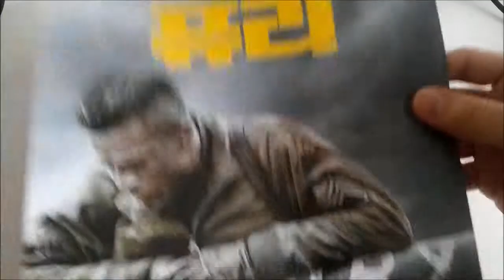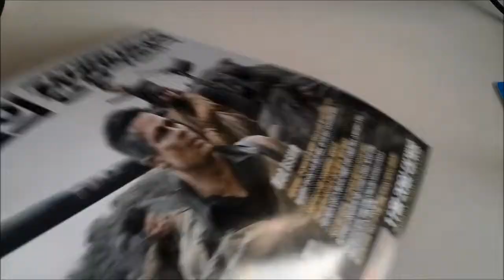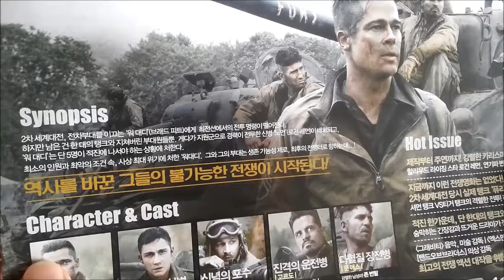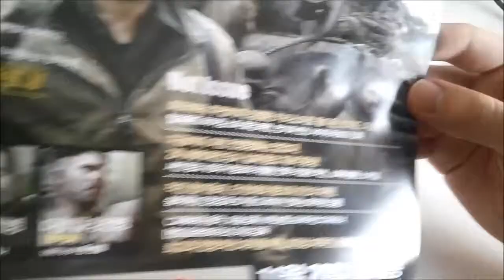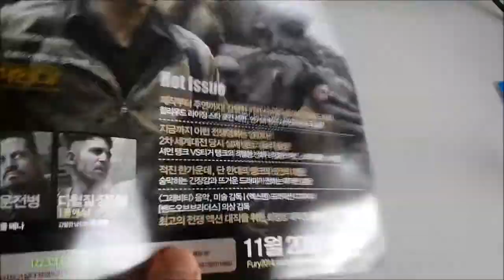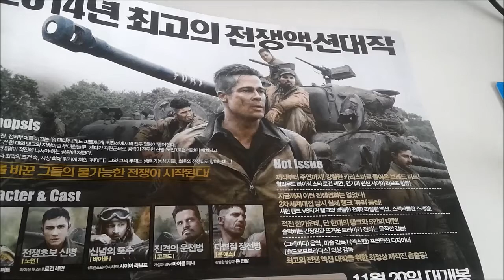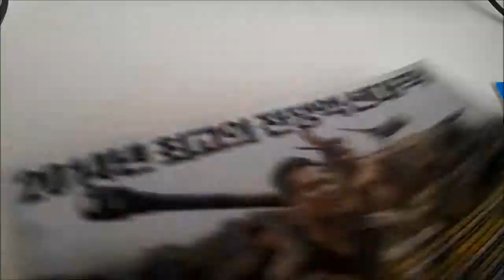[부지런TV]영화 퓨리 리뷰/Fury Movie Review Brad Pitt/映画フューリーレビュー/bujirunTV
[부지런TV 부지런티비 bujirunTV 표명수TV 부지런컴퍼니]
영화 퓨리 리뷰
Fury Movie Review/映画フューリーレビュー
브레드 피트 주연의 영화 퓨리 리뷰입니다.
할리우드 최고의 배우 "브래드 피트"Brad Pitt
라이징 핫 스타! "로건 레먼"
트랜스포머 시리즈 "샤이아 라보프"
개성파 배우 "마이클 페나"
강렬한 남성미 "존 번탈"

장르는 액션 전쟁액션 대작 퓨리입니다.
탱크 한대와 군인 5명이 펼치는 전쟁액션...
그 결과는 어떻게 되었을까요?
궁금하시면 영화를 꼭 보세요^^!